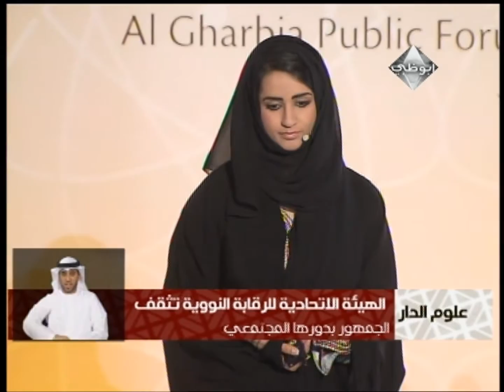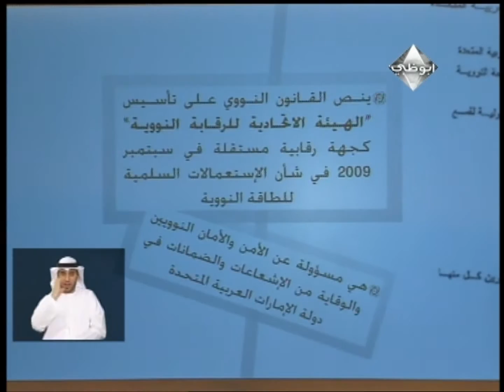FANR Gharbia Public Forum ملتقى الغربية المجتمعي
Title: FANR seeks Western Region Community Involvement
Date: 15 -- May - 2012
Source: AD TV

العنوان : الهيئة الإتحادية للرقابة النووية تطلب مشاركة مجتمع المنطقة الغربية
التاريخ : 15 مايو 2012
المصدر : علوم الدار

إن الهيئة الاتحادية للرقابة النووية هيئة "الهيئة الاتحادية للرقابة النووية" هيئة حكومية مستقلة تتولى مسؤولية وضع اللوائح وإصدار التراخيص الخاصة بكافة الأنشطة النووية في الدولة، والتي تتضمّن، بالإضافة إلى برنامج الطاقة النووية، المواد المشعة والمصادر الإشعاعية المستخدمة في الطب والأبحاث واستكشاف النفط والمجالات الصناعية الأخرى.

تقوم الهيئة أيضاً بتحديد جميع المسائل المتعلقة بالرقابة والإشراف على القطاع النووي داخل الدولة، وبخاصة تلك المتعلقة بالأمان والأمن النووي والوقاية من الإشعاعات والضمانات. تقوم الهيئة أيضاً بتنفيذ كافة الالتزامات الواردة في المعاهدات الدولية أو الاتفاقيات التي تكون الدولة طرفاً فيها.

تعكف الهيئة على بناء قوة عمل من الكوادر الوطنية لكي تتولى الإشراف على القطاع النووي في الدولة.

The Federal Authority for Nuclear Regulation (FANR) is the independent government body charged with regulating and licensing nuclear activities in the UAE, which in addition to the nuclear power programme, includes radioactive material and radiation sources used in medicine, research, oil exploration and other industries.

The Authority determines all matters relating to the control and supervision of the nuclear sector in the UAE, in particular nuclear safety and security, radiation protection and safeguards. All obligations under the relevant international treaties, conventions or agreements entered into by the UAE are carried out by FANR.

The Authority is embarking on an effort to build an emirates workforce to oversee the nuclear sector in the UAE